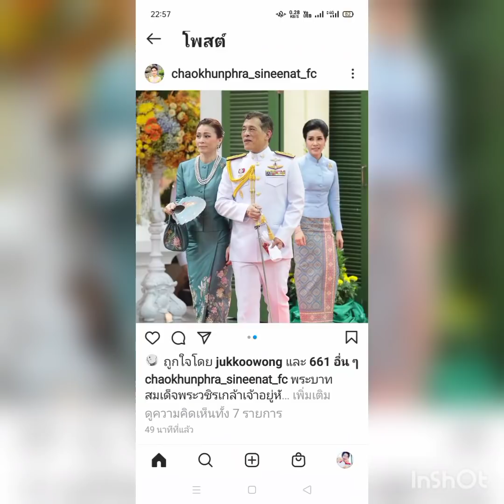ฉลองพระองค์ชุดไทยเรือนต้น ผ้าไหมสีเขียวไข่ครุฑ พระภูษาปักไหมน้อยลายดอกไม้ไทย